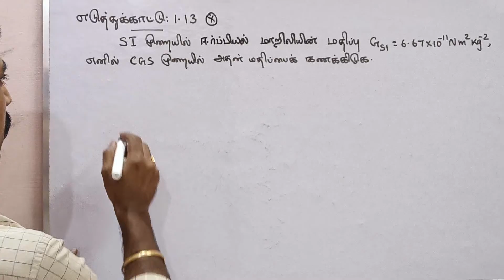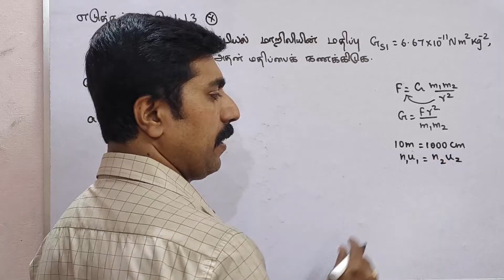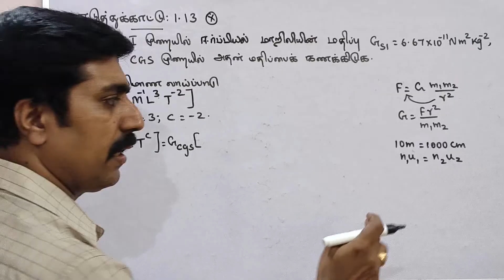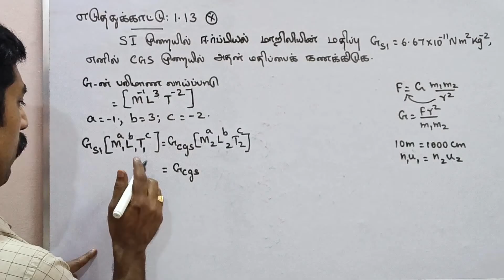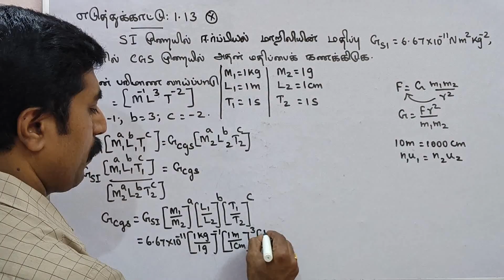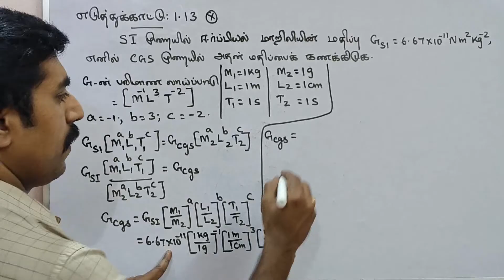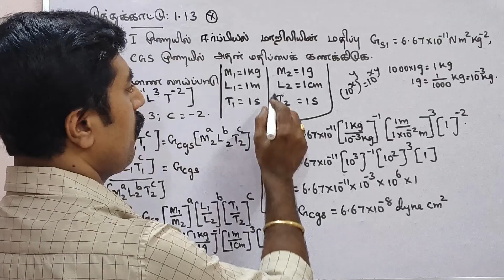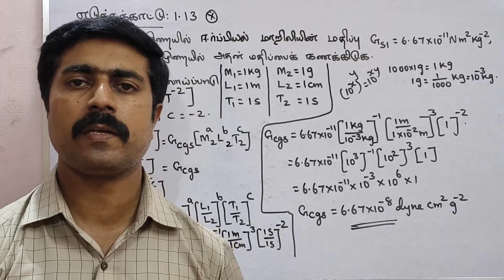11 இயற்பியல்|எடுத்துக்காட்டு 1.13|அலகு 1|இயல் உலகத்தின் தன்மையும் அளவீட்டியலும்|sky physics